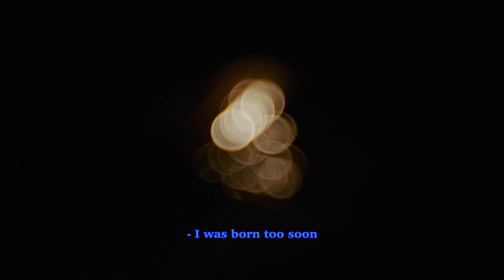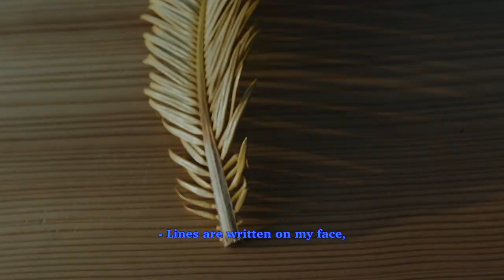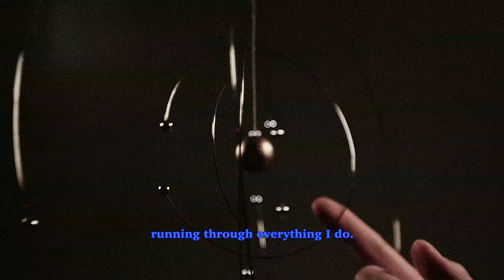Lydia Lee - Blue [Official Video]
Get "Blue"

[Credits]
Producer: Ross Lara (Archipelago Ent, Joombas Music Group)
Executive producer: Danny Junyoung Lee (Button Inc.)
Co-Written by: Lydia Lee, Ross Lara, Todd Wright, Phoebe Sharp, JJ Evans,

Jacket Design: Baked Alaska